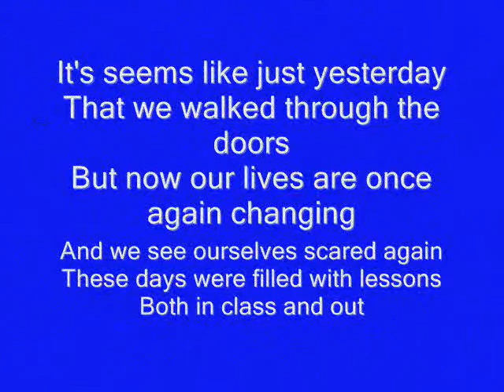reliable rockz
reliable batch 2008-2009